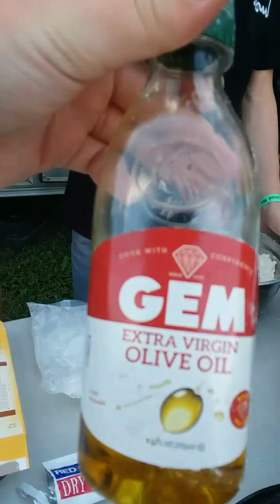A firefighter, an ape man, a bard, a hockey player, a chad, a pro musician, and a car go camping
AND YOU WINT BELIEVE WHAT HAPPENS NEXT!